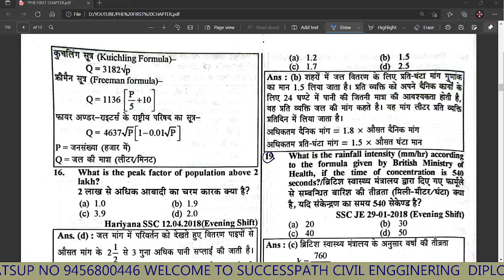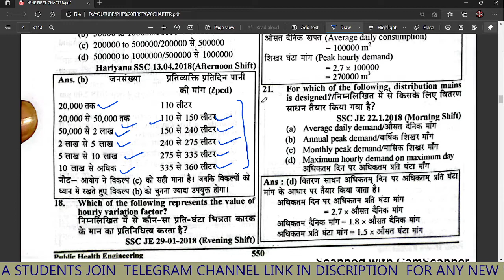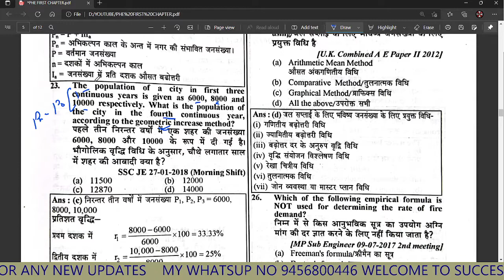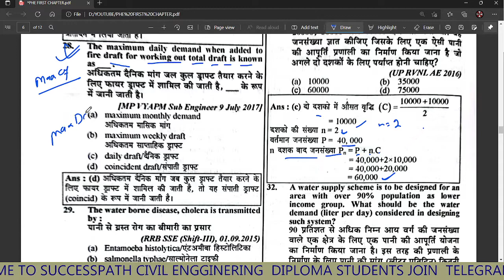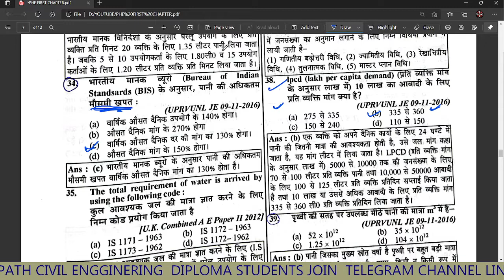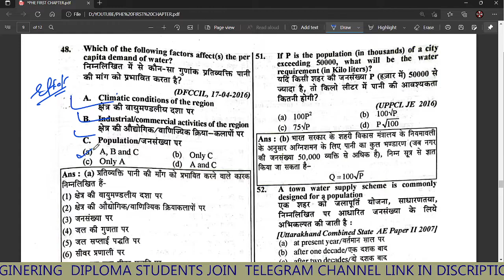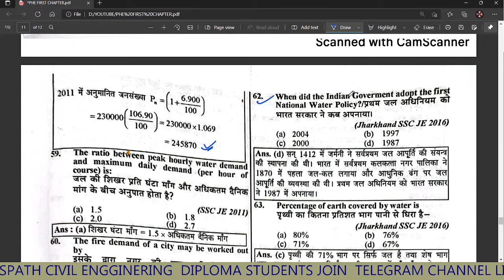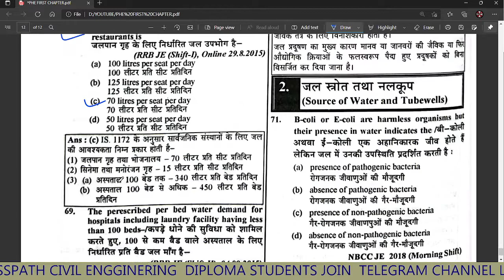#2 ENVIRONMENT ENGG (PHE) MCQ |Success Series | CLASS 2 | YOUTH COMPETETION BOOK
Hii.. Friends this is success series totally MCQ this is important for All india JE exams.. hindi and english both languages..